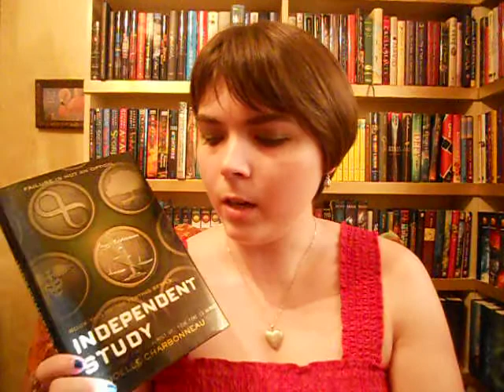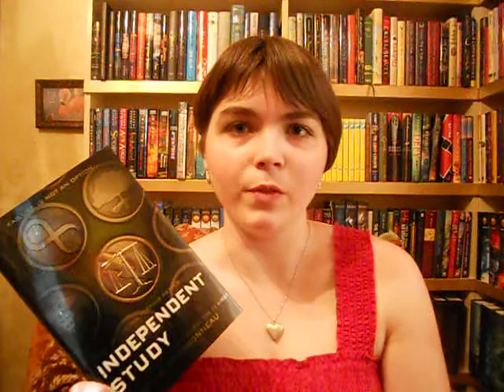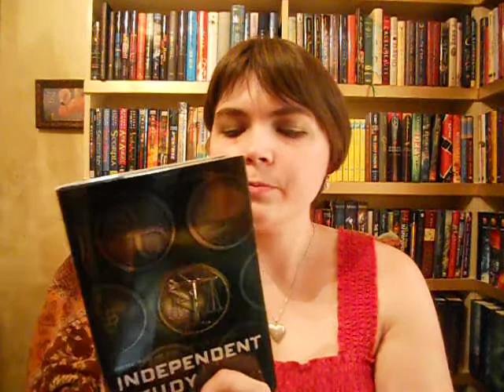Independent Study by Joelle Charbonneau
My video review of "Independent Study" by Joelle Charbonneau - Book #2 in "The Testing" trilogy.